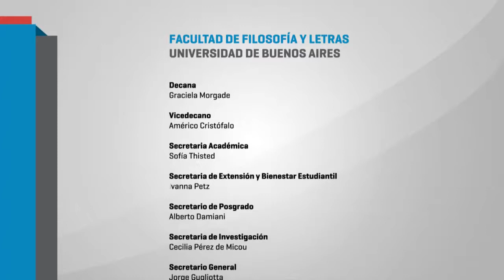II Jornada Educación y Psicopedagogía: Miradas hacia la educación inclusiva. - CONFERENCIA LERNER